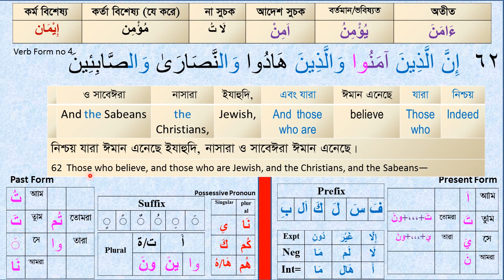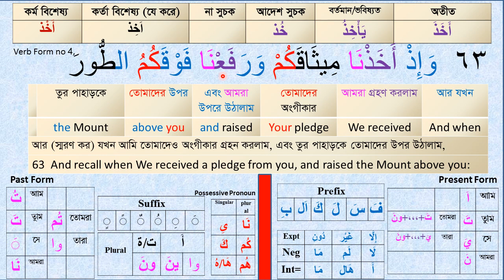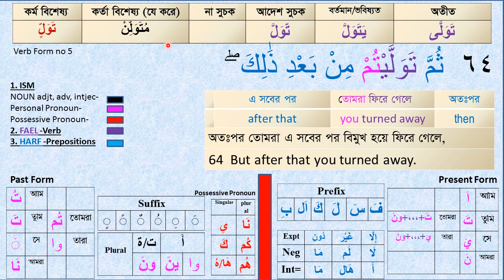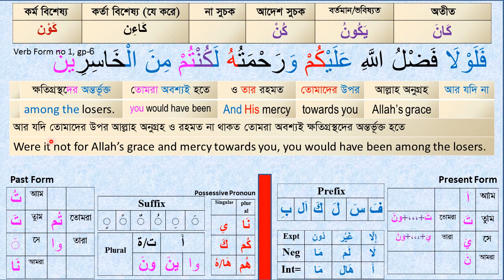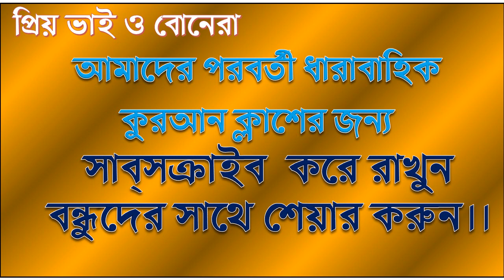Class# 18 (Para-1). Sura#2.Bakara(62-64) Learn the Full Quran word by word with Arabic Grammar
Let’s Learn the Full holy Quran in Bangla & English meaning word by word with Easy Arabic Grammar. Alhamdulillah, we have started Daily Quran Class everyday morning in order to complete the full holy Quran Inshallah. If you want to complete (Khatom) the Holy Quran at least once in a life with full understanding word by word, Easy Arabic Grammar and receiving historical description, Please join our Daily Quran Class. Everyday Morning BD time at 05:00 AM we are uploading a Quran Class video for you.  You just hear and watch, in this way once upon a time you will be master of understanding the full holy Quran. If you watch and hear Quranic class daily then you will be benefitted two ways, one is Allah (SWT) will show you right path and another you will have a lot of reward (sawab) from Allah. It’s an easy way to learn and understand the Quran and Arabic grammar. So, stay with Quran Edge. And lead a peaceful and satisfactory life. May Allah bless us all.

Arabic_Grammar#Quran_Shikkha#Understand_Quran

Video Time Frame:
 0:00 - 1:00 Video introduction
 1:00 – 29:00 Video description
29:00 - 30:00 Complimentary ending

Video Link, Exclusive Arabic Grammar Course